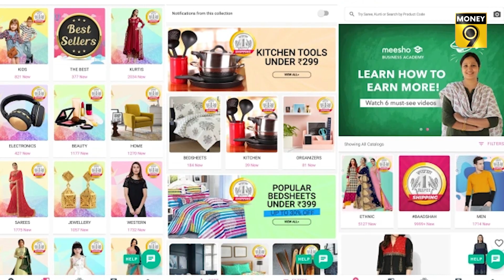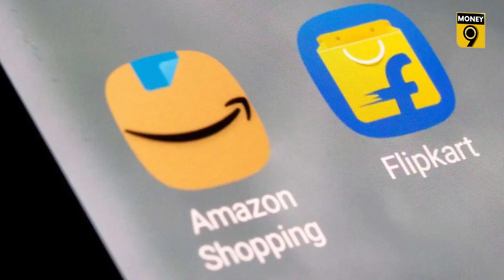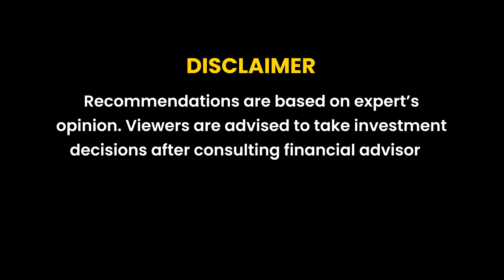Money9 Special: Which e-commerce companies got a big market in the festive season? Amazon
According to the report, the Flipkart is still at the top with a share of about 49 per cent in the total orders received by e-commerce companies ... Meesho has made a big leap ... and in terms of number of orders, with about 21 per cent share, it has reached the second position. In this big reversal, Amazon has now slipped to the third position in terms of orders…